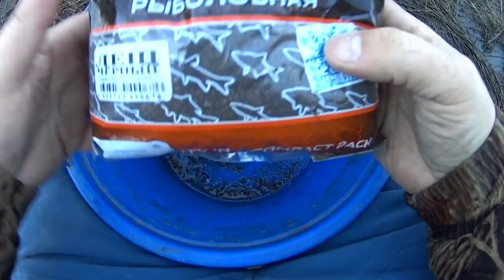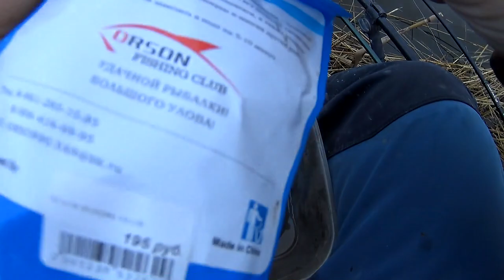Наловил карася в феврале. Рыбалка на карася зимой на фидер. Отличный клев карася после снега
Наконец-то погода показала просвет в череде бардака. Сошел снег, сошел лед на водоемах.
Уровень воды в реках очень высокий, что необычно для зимы в нашем регионе.
И я равнул на рыбалку ловить карася.
Ловить решил на фидер.
В этот раз взял два удилища. Второе собрал донкой с насадкой из нереиса в надежде на поимку пеленгаса.
Карась собирался больше 2х часов. Когда надежды почти не было.